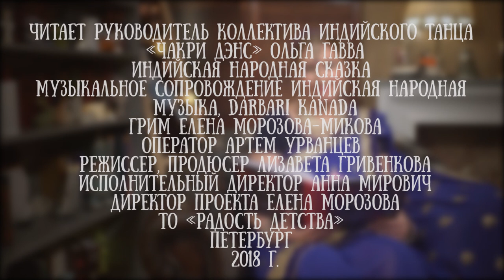Ольга Гавва читает индийскую народную сказку "Треснувший горшок"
Ольга Гавва - руководитель танцевального коллектива народных индийских танцев "Чакри дэнс".